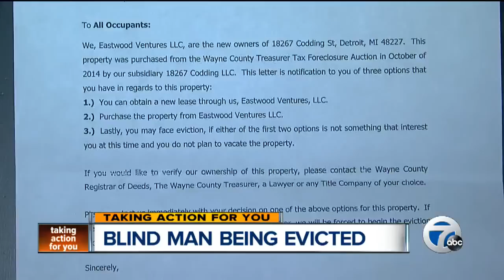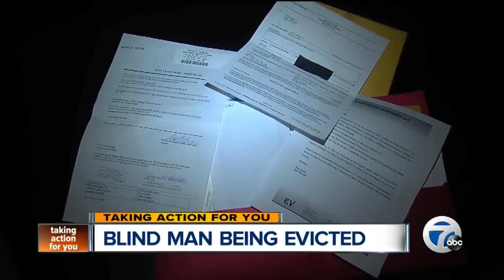Blind man being evicted